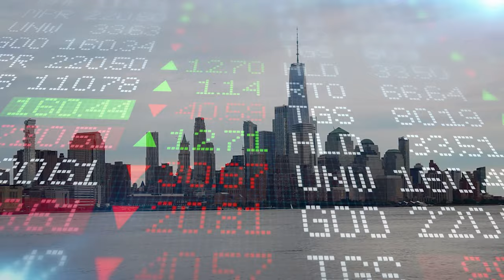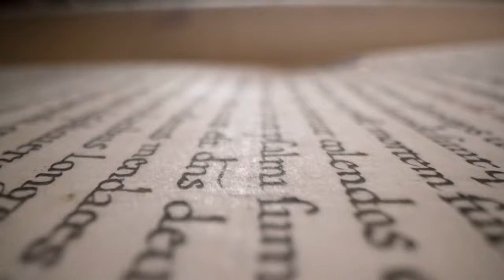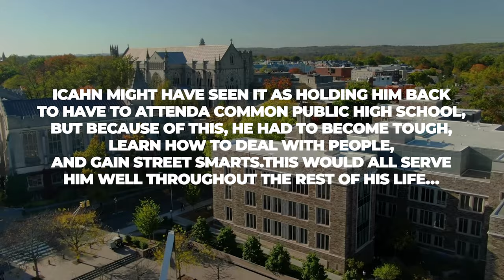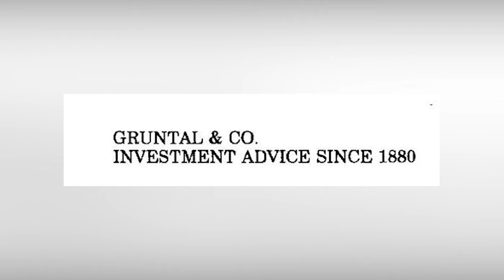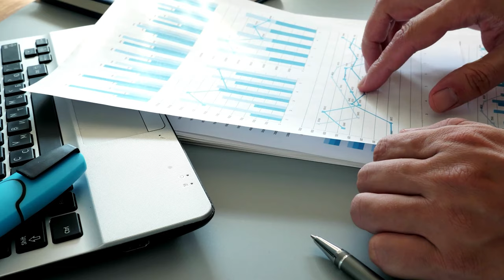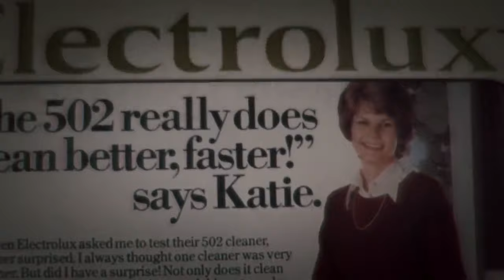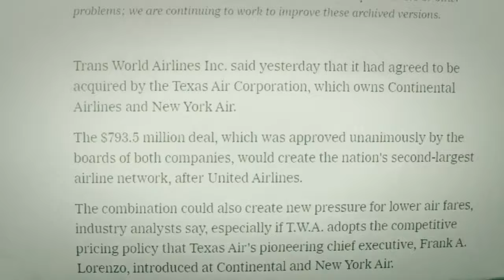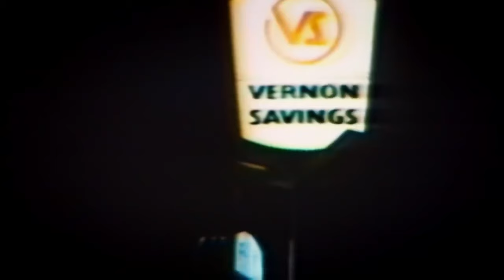Carl Icahn: The UNSTOPPABLE Billionaire On Wall Street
In New York city in the 1980s, an economic boom period came along and with it, a new generation of investors emerged. Despite growing up with very little in Queens, Carl Icahn has used a potent combination of misdirection, intimidation and brute strength of will to become immensely successful. He’s known as one of the most successful takeover artists in corporate history, stripping assets, tricking opponents and disarming rivals as he has gone, and all of this has resulted in him being recognised as the most feared man in the world of corporate America.